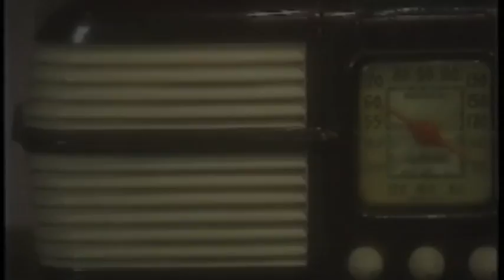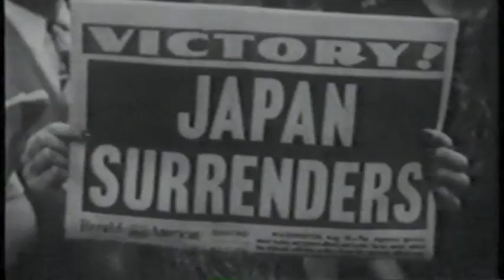David Shepard (2017) on World War II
Vignettes from a March 25, 2017 interview with David Shepard on his World War II experiences as a Coast Guard Machinist Mate, 2nd Class. He was assigned to the USS General Mitchell and saw sea duty in the Atlantic and Pacific. This interview is part of the Robert H. Jackson Center's Defenders of Freedom project.